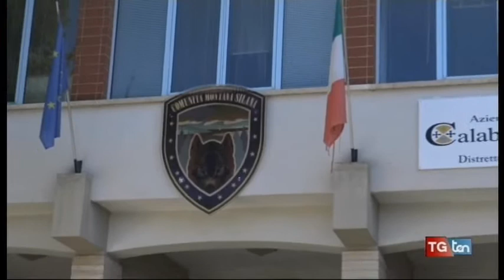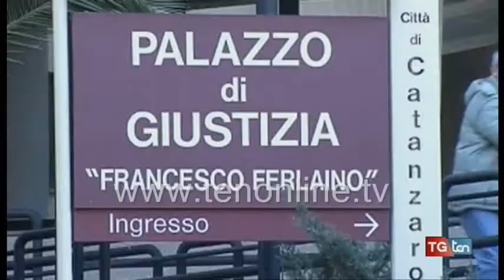TG ten 6 maggio 2017